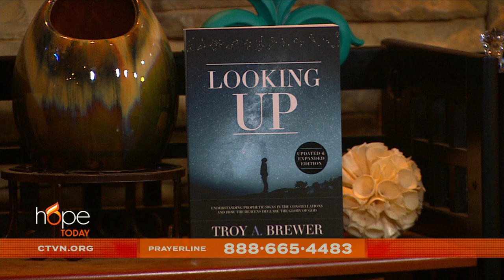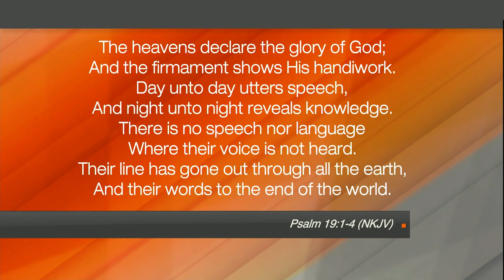Hope Today: How The Stars Points To God's Plan for Redemption Through Jesus with Troy Brewer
Learn how to understand prophetic signs in the sky. Pastor and author Troy Brewer reveals how God can speak to us through the constellations.

“Looking Up”